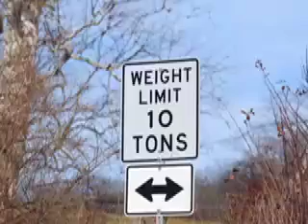break me down vs 10 tons heavy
this is my 5th mix
i hard dubstep beat